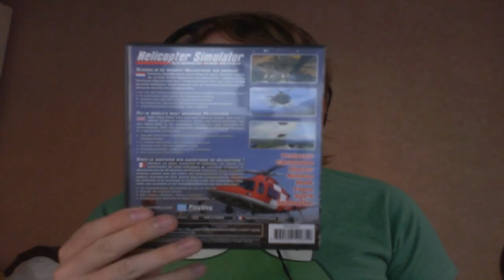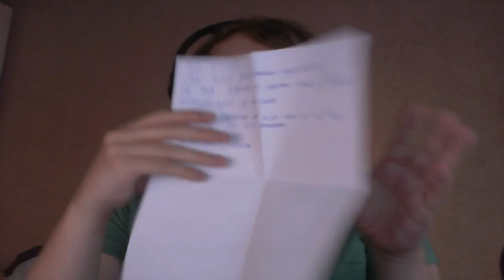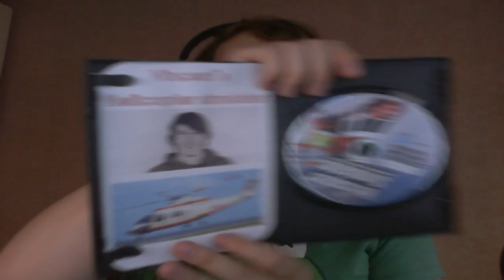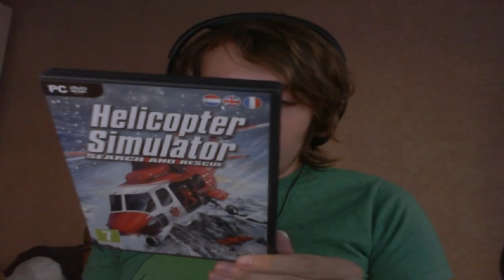EEN NIEUWE SIMULATIE GAME? - FANMAIL #38